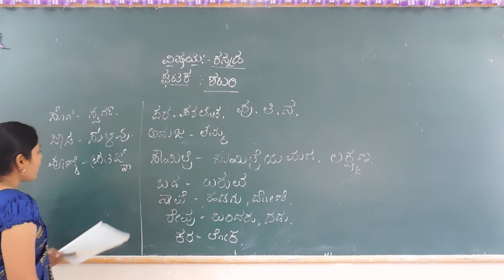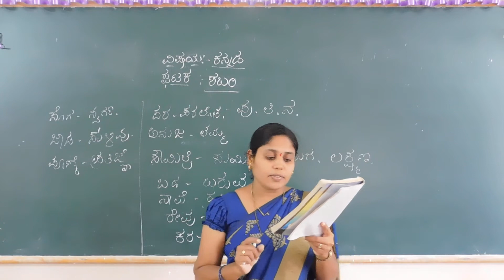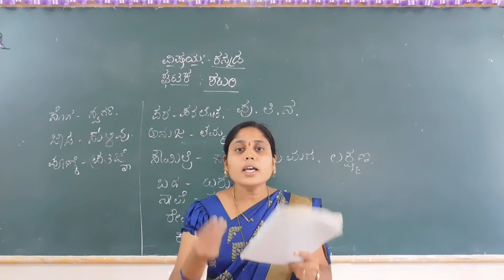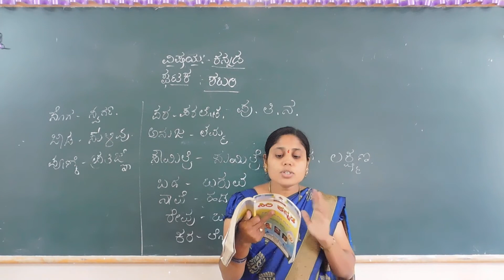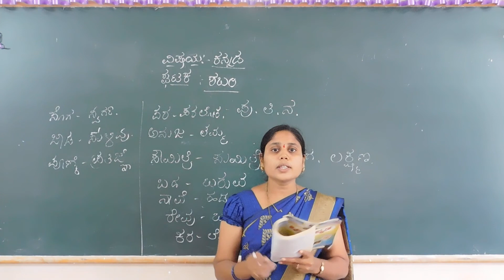Kannada lesson by Lalitha .G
Shabari part  4 ( 10th )